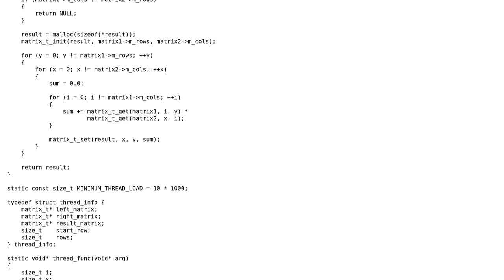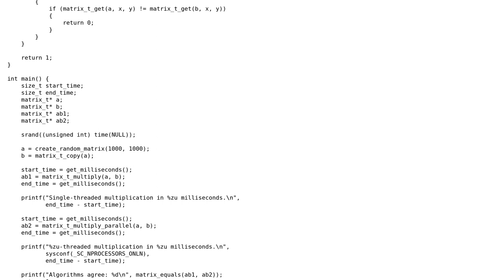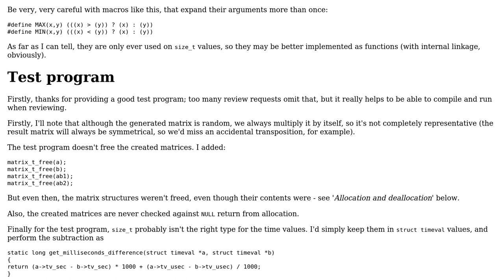Code Review: Multithreaded matrix multiplication on Unix in C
With thanks & praise to God, and with thanks to the many people who have made this project possible! | Content (except music & images) licensed under CC BY-SA | Music | Images & others | With thanks to user Toby Speight user coderodde and the Stack Exchange Network Trademarks are property of their respective owners. You are responsible for your own actions.